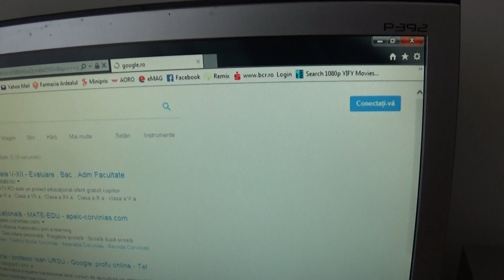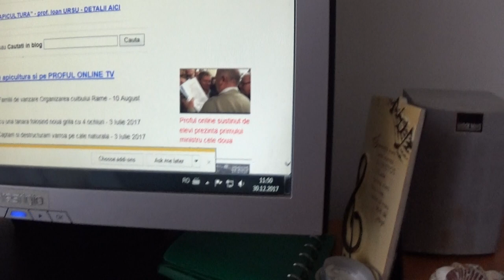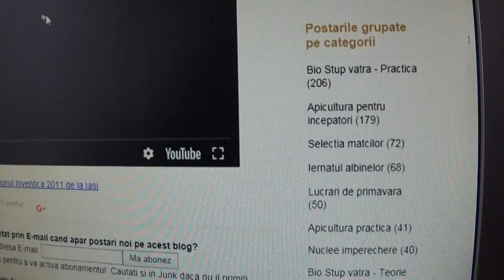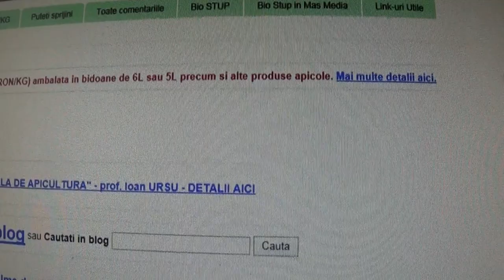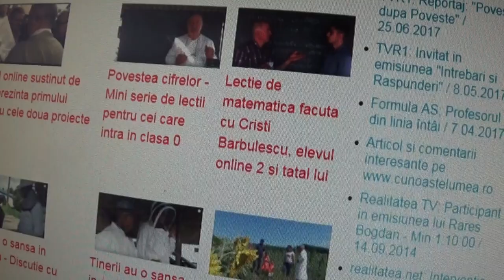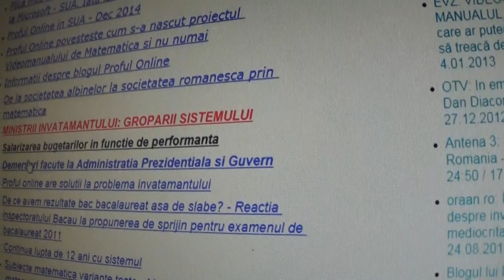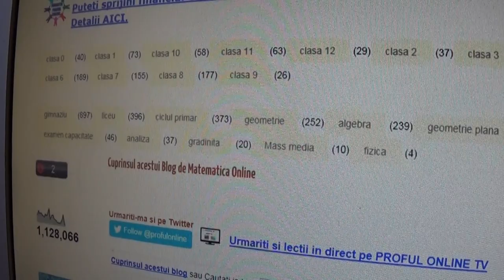1/2 Discutie de suflet cu surorile Alina - si Mihaela - fosta eleva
Dragilor am ajuns la Mihaela, o fosta eleva care era ajutata sa ajunga la scoala de sora ei mai mare Alina 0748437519. Ambele sufera de o boala autoimuna numita Ataxia Friedreich. Postez acest film cu credinta ca exista si pentru ele o raza de speranta. Despre Ataxia Friedreich